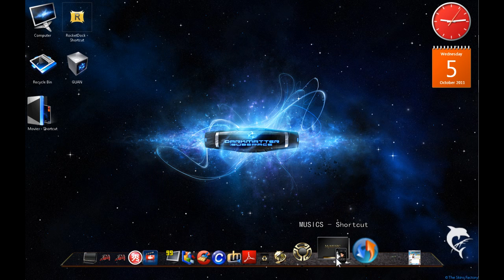電腦桌面美化軟件part-2：RocketDock set Icon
電腦條件是一定要
- Windows 2000/XP/Vista/7
- 500Mhz or faster CPU
- 10MB RAM free

1.

2.
然後解壓文件

3.
對著你/妳要更換的Icon 在任何捷徑。

完成～

製作：
On9g管理層團隊

特別感謝：
RocketDock 製作商